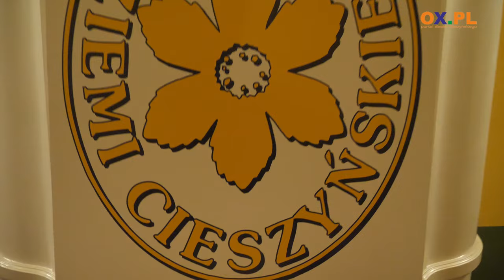"Cieszyńskie oscary" wręczone - Cieszynianki 2024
11 listopada w Teatrze im. Adama Mickiewicza w Cieszynie miało miejsce uroczyste spotkanie Samorządowców Ziemi Cieszyńskiej podczas którego wręczono laury ziemi cieszyńskiej - tak zwane Srebrne Cieszynianki oraz specjalny laur Honorowej Złotej Cieszynianki.